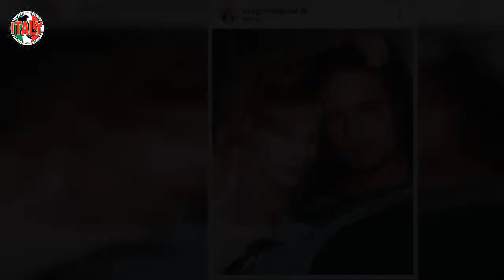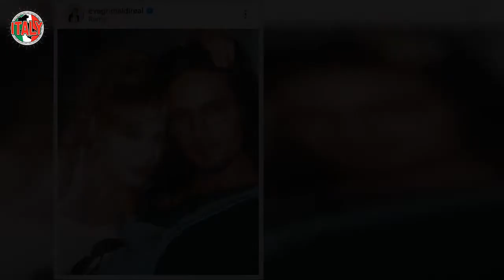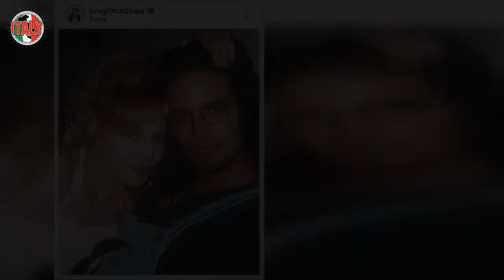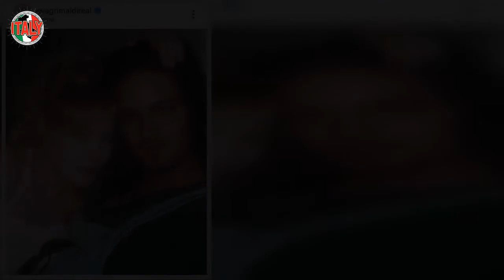Gabriel Garko, spunta la foto più unica che rara prima del coming out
L’attore ed ex modello ha compiuto 50 anni! Molti i messaggi di auguri al noto personaggio televisivo. Su Instagram una donna ha pubblicato uno scatto inedito!

Gabriel Garko è uno degli attori e personaggi televisivi più famosi degli ultimi decenni. Diverse le sue partecipazioni come attore in diversi film cinematografici e televisivi dalla fine degli anni Novanta in poi!